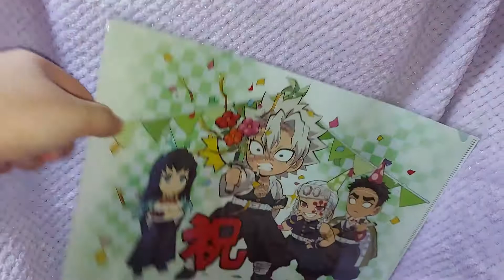鬼滅の刃 不死川実弥 誕生祭 2020 A4クリアファイル